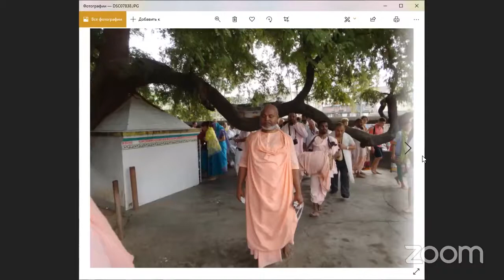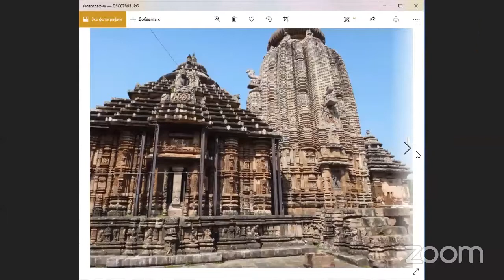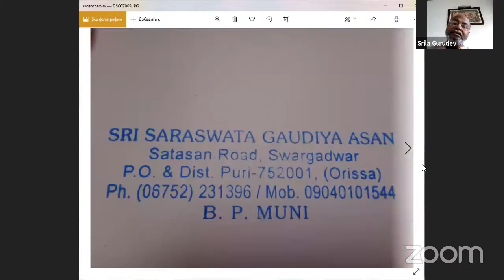12.08.2020 - Janmastami (Eng. & Russian)